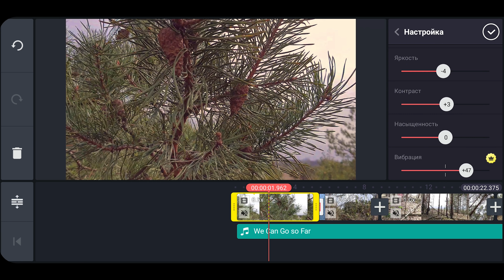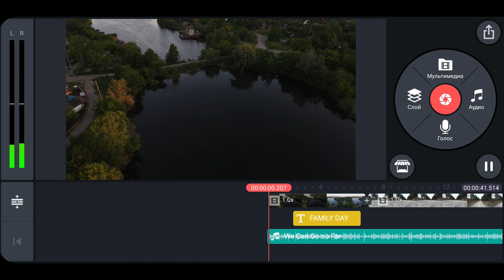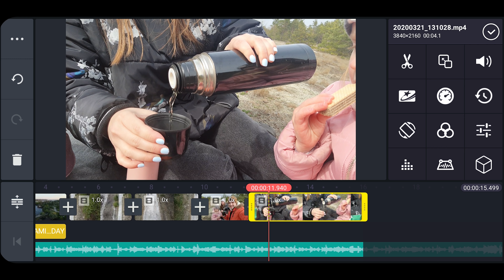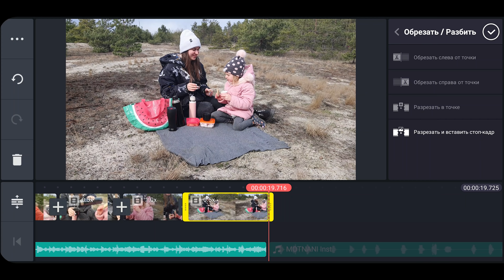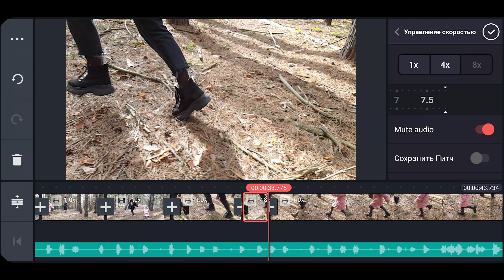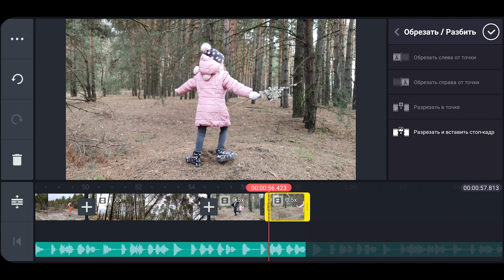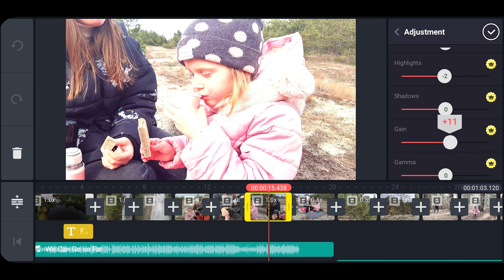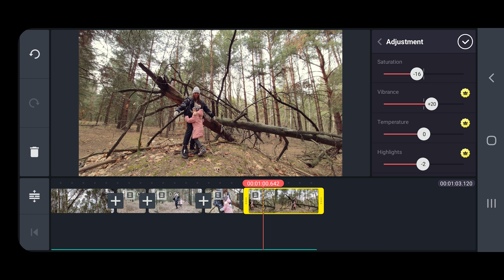Профессиональный монтаж видео на Android I KineMaster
В этом видео показываю и обьясняю, как я монтирую ролики / видео на смартфоне на Android с помощью приложения KineMaster - выбор подходящих кадров, музыки, шрифта для текста, цветокоррекция, переходы, экпорт видео.